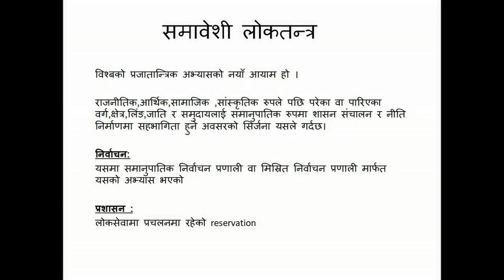Inclusive Democracy, समाबेशी लोकतन्त्र,samaabesi loktantra, loktantra, Democracy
लोक सेवा तयारी गरिरहनु भएका सम्पुर्ण साथीहरुमा लोकसेवा Youtube Channel हार्दिक स्वागत गर्दछु । यदि अहिले सम्म तपाँइहरुले यस Channel लाइ Subcribe गर्नु भएको छैन भने कृपया Subscribe गरी नजिकै रहको घण्टी पनि बजाउनुहोस, किनभने लोकसेवा Officer , Nasu र kharidar लगायतको अन्य बैँक र संस्थानहरुका भिडियोहरु समेत सबैभन्दा पहिले तपाईले प्राप्त गर्न सक्नुूहुनेछ । साथै यस Channel मा प्रयोग भएका Audio तथा Video सामग्रीहरु Download गरी हालेको पाइएमा प्रतिलिपि अधिकार ऐन अन्तर्गत सजाए भाेग्नुपर्नेछ । धन्यवाद